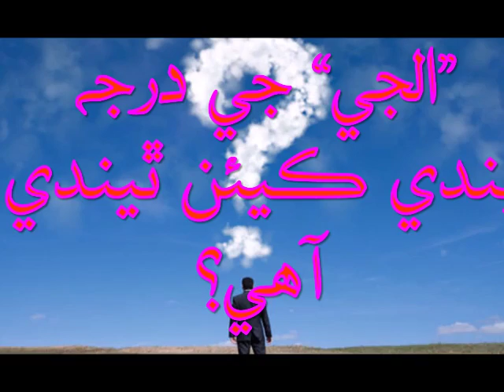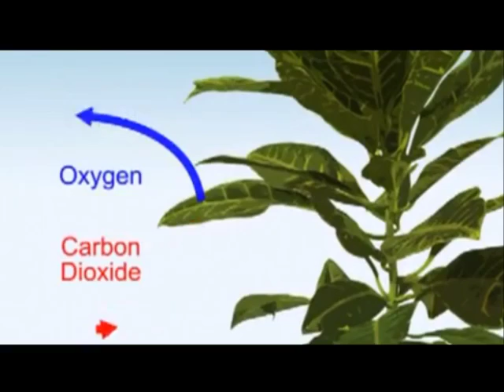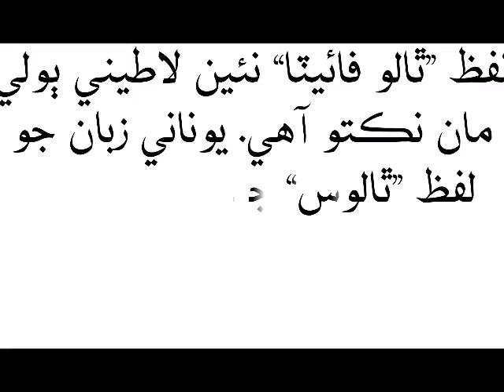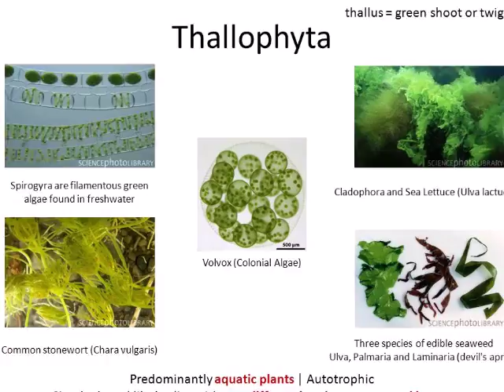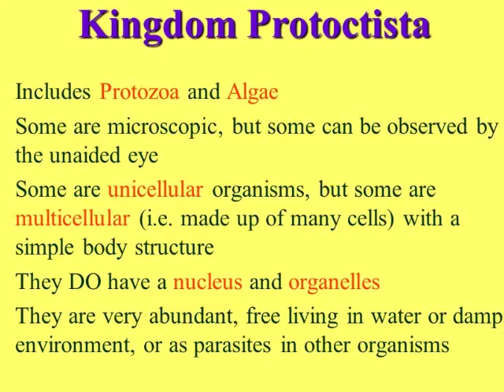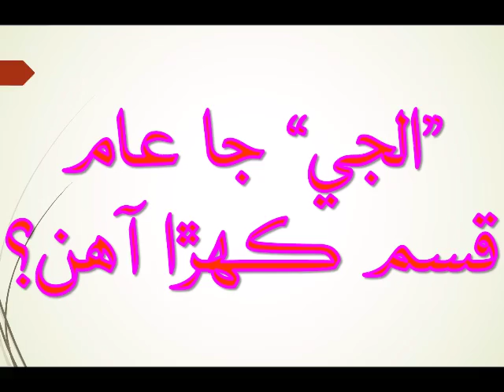الجي ڇا آهن؟ سنڌي ۾ بايولاجي سکڻ جو طريقو